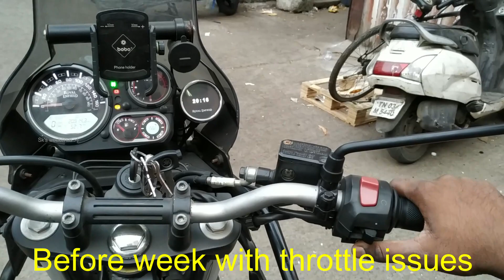How to fix Himalayan throttle issue | Changed throttle body | Warranty covered | Sk's weekends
This video about the issues i faced with my Himalayan throttle and i am resolved this issues by changed the throttle body in warranty in Royal enfield without cost.

Please do watch fully and provide the valuable comments.

Please do support on social media's

தமிழ் vlog

தீதும் நன்றும் பிறர் தர வாரா ✌

Sk's weekends :-)